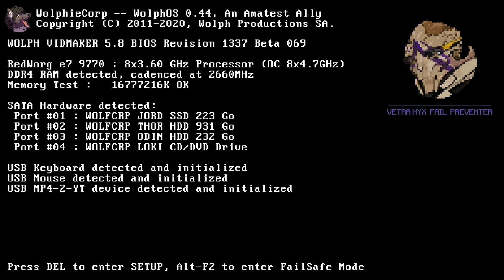XCOM: Chimera Squad - FR HD [4] Explosons le périph!